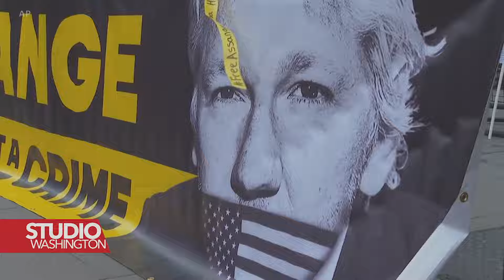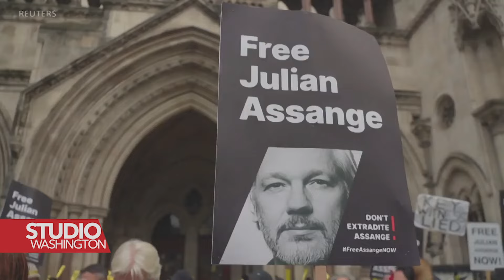Ročište pred sudom u Londonu: Assange nastoji izbjeći izručenje u Ameriku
Pravni tim, koji zastupa zatvorenog osnivača Wikileaksa Juliana Assangea, u utorak je pred visokim sudom u Londonu posljednji put uputio apel protiv toga da se Asange isporuči u Sjedinjene Države, gdje se sučeljava sa doživotnom kaznom zatvora ukoliko bi bio osuđen za špijunažu.